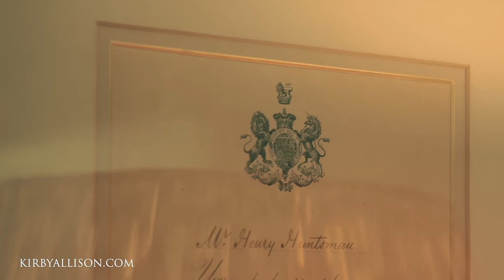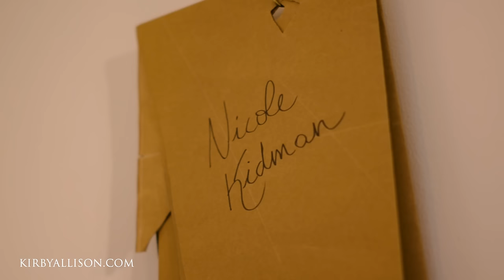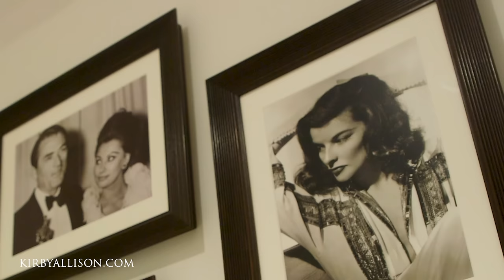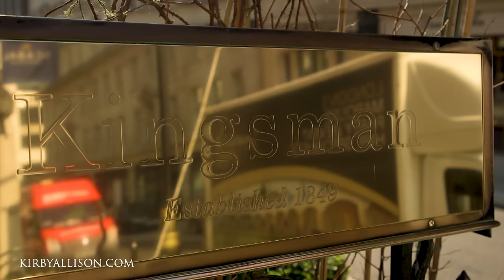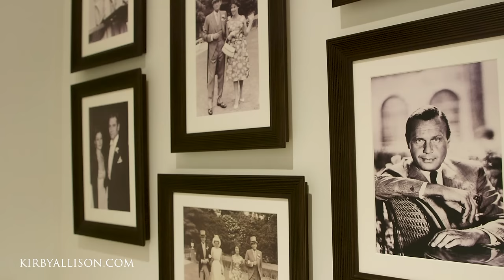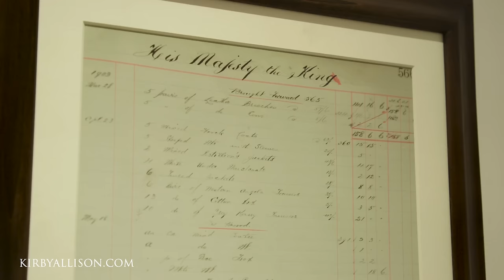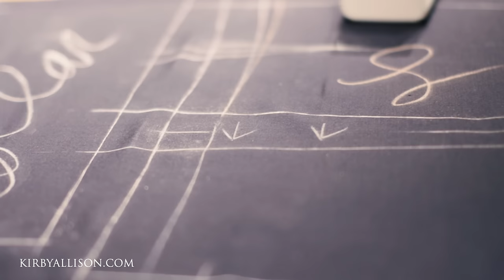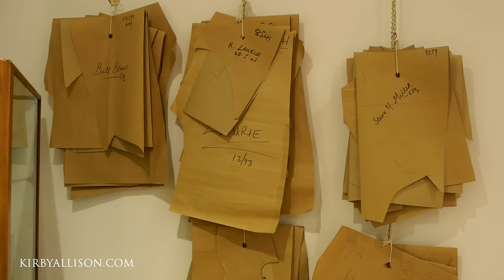Huntsman & Sons In New York City Savile Row Bespoke Suit Fitting | Kirby Allison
If you enjoy this video, be sure to check out our video exploring Huntsman on Savile Row, along with the other most famous tailors along that famous street, in our Savile Row Walking Tour, here:

00:00 Introduction
01:39 Entering and Meeting Ed Turco, Managing Director of Huntsman New York
02:12 Ed Shares History Of The Items In The Foyer
03:58 Huntsman’s Singular Advantage
05:16 Huntsman New York Provides A True Paradigm Shift From Experiences Getting Bespoke Suites From London In Past
06:08 Huntsman And History With Hunting Coats
08:37 Why Huntsman In New York Feels Like Savile Row
08:49 Visiting The 24/7 Cutting Room
10:23 Talking To Ralph Fitzgerald London Born Head Cutter
16:45 Steps When New Client Comes to Huntsman New York City
17:13 Getting Kirby’s Measurements In The Huntsman Fitting Room
21:21 Going Through And Choosing Fabric For Huntsman & Sons Bespoke Suit
30:02 Discussing Additional Trimming
31:30 Next Steps After Measurements And Choosing Fabric
36:10 Seeing Pattern Being Drawn
37:00 Story Behind Pattern Paper Used by Ralph Fitzgerald
41:26 Drawing Out The Pattern
42:22 Looking At Examples Of Jacket Linings
46:46 Example Of What First Fitting Would Be Like
50:51 Example Of Second Fitting
53:16 Last Stage Of Fitting
54:59 Final Goodbyes

Kirby Allison explores how for the first time in history, a century old Savile Row Tailor shop is opening a full time location and cutting room in America. No longer will clients only need to commission a suit by visiting London 3-4 times a year! The new shop is located at 130W. 57th Street in New York City.

Join Kirby Allison on this journey as he is led through the entire bespoke process by Ed Turco, managing director of Huntsman New York, and Ralph Fitzgerald, the London born head cutter. Ralph spent the best part of 10 years training with the rest of the Savile Row team, learning directly from co-head cutters Dario Carnera and Campbell Carey in London.

In 2016 Huntsman and Sons became the first Savile Row tailor to take up permanent residence in New York. Accessible only by appointment, their studio offers a sartorial home from home for those in the know. Bespoke specialists are on hand to advise on fabrics or assist with choices from their ready to wear collection. Every bespoke garment then returns to London, to be handmade by their expert team of tailors.